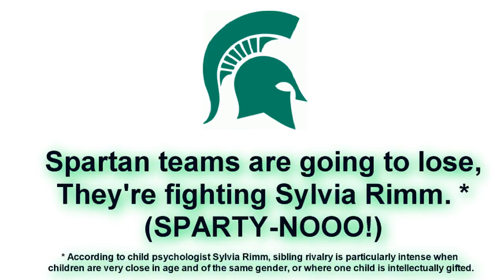Michigan State University Fight Song Parody #2